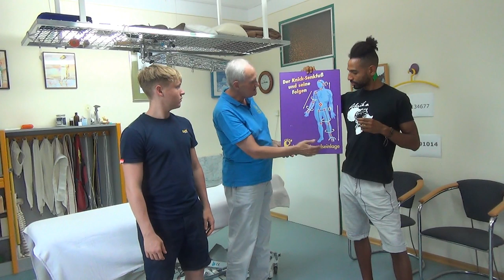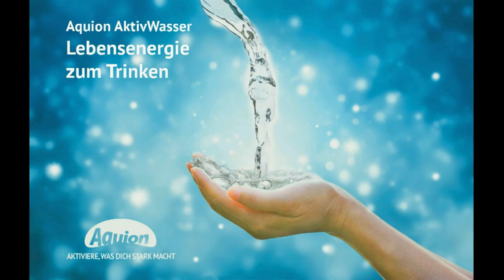Der hellsichtige Wunderheiler Wolfgang Lilienfein löst Moritz´ Kindheitstrauma in einer Behandlung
Hier findest du die besten und wichtigsten Produkte, die ich empfehle

🌱 Melde dich jetzt gratis für die MISTER RAW ACADEMY an und schau dir Dr. Brian Clement und andere kostenlos Hochklasse-Videos u.a. zum Thema Schwangerschaft an

Das ist mein ultimativer Gesundheitskurs mit allen Tipps, Tricks, Rezepten und Details für eine Abkürzung in Richtung absoluter Gesundheit und Glückseeligkeit

Du willst deine Sehkraft wiedergewinnen, Schmerzen aller Art  loswerden und die Ursachen deiner Symptome verstehen? Du hast Lust von Wolfgang Lilienfein behandelt zu werden und seine unglaublichen Fähigkeiten zu erleben? Komm zum nächsten Seminar in die Rohkosteria und werde selbst Zeuge dieses neuzeitlichen Wunders.

Das letzte Seminar war ein voller Erfolg und noch nie haben so viele Menschen in der Rohkosteria Platz gefunden. Weil wir nicht mit so einem Andrang gerechnet haben, ging es drunter und drüber und wir wollen es dieses Mal besser organisieren, damit auch alle in den Genuss seiner unglaublichen Behandlung kommen.

Der nächste Workshop mit anschließenden Behandlungen vom 30.11. bis zum 2.12 von 09 - 19 Uhr in der Rohkosteria und in einer spezielle angemieteten Wohnung statt.
Das Seminarthema lautet: Vita-Chip und 3-Punkt-Quanten-Osteo-Therapie für Gelenke, Muskel-Faszien, Organe, chronische Schmerzen, Nervenschäden und schwere Krankheiten aller Art.

Ablauf: Jeden Tag hält Herr Lilienfein von 9-13 Uhr einen Vortrag mit Demonstration seiner Heilkünste an 2-3 Kursteilnehmern.
Dann folgt eine Mittagspause in der jedem Teilnehmer die Möglichkeit geboten wird in der Rohkosteria zu speisen und sich energetisch aufzuladen.

Anschließend bietet sich zunächst jedem Kursteilnehmer die Möglichkeit , sich von ihm behandeln zu lassen. Danach werden Einzelbehandlungen durchgeführt für Schwerkranke aus ganz Deutschland und Europa.

Während in einer speziell angemieteten Wohnung die Behandlungen stattfinden fasziniert der Aromatherapheut Moritz Stecker die Wartenden Gäste mit der enormen Kraft der Ätherischen Öle von Young-Living und stellt spezielle Ölmischungen für individuellen Bedürfnisse, Traumata und Schmerzen zur Verfügung.

Um den ganzheitlichen "Change your Life and Spirit - Day" abzurunden hält der Gesundheitsexperte, Buchautor und Lifecoach David Ekwe-Ebobisse einen Vortag über die wichtigsten Ernährungsgrundlagen für ein langes und schmerzfreies Leben in Glückseligkeit und Harmonie mit Verköstigungen und anschließender Möglichkeit einen individuellen Ernährungsplan zu erhalten.

Du willst nur am Workshop Teilnehmen ohne Behandlung? Eine Tageskarte kostet im Vorverkauf 39 Euro, Eine 3-tägige Workshop-Karte 79 Euro

Du willst an einem Tag am Workshop teilnehmen und anschließend direkt behandelt werden? Kostenpunkt: 79 Euro

Du willst nur an einem der Tage behandelt werden? Kostenpunkt: 49 Euro

Am Workshop können täglich maximal 50 Leute teilnehmen und die Zahl derer, die täglich behandelt werden können liegt bei maximal 20. Also schnelle anmelden und in die Liste eintragen lassen.

🌱🌱 Für eine INDIVIDUELLE BERATUNG: ➡ Macht ein Vieva - Vitaltuning , mit Gesundheitsberatung, inklusive Erstellung eines Ernährungsplans

Du willst das beste Anti-Aging-Produkt?

Du willst wissen, wie es weiter geht?
🌱🌱 Für eine INDIVIDUELLE BERATUNG: ➡ Macht einen Biovitalscan Termin, mit Gesundheitsberatung, inklusive Erstellung eines Ernährungsplans

Telefon: 069 – 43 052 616